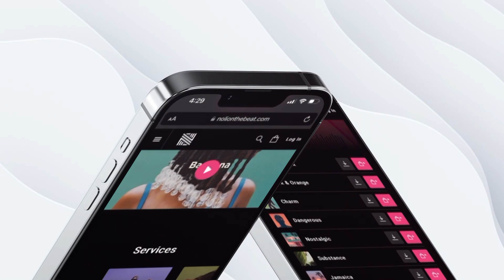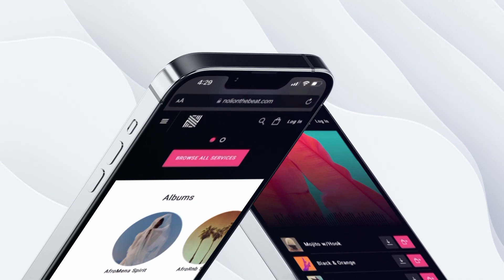Afrobeat, Afropop Latin Type Beat Omah Lay ("African Girl")